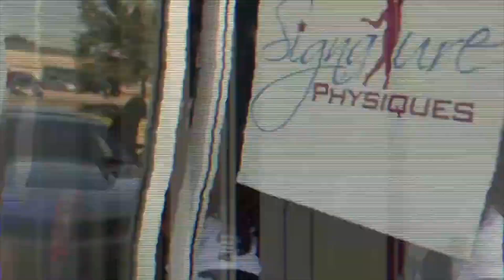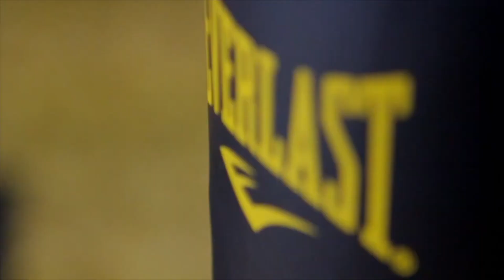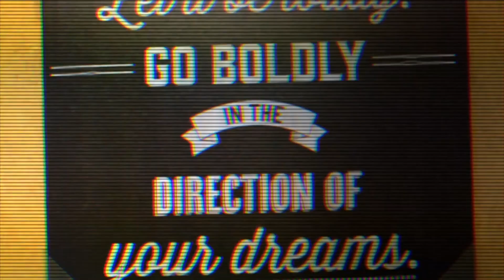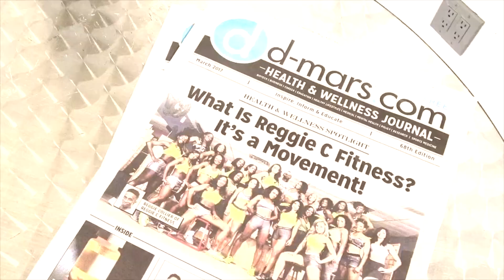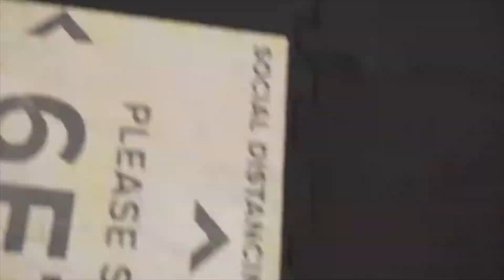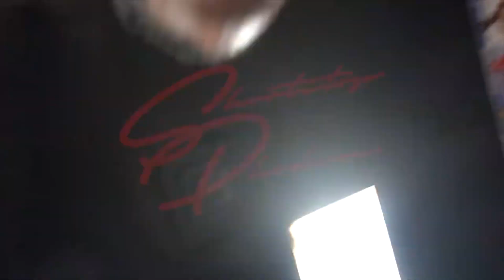90 Day Challenge Offical Video Merge 2015 2022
Wishing you a magnificent year and that you magnetize all your manifestations and aspirations! Looking forward to seeing many of you in Houston add this to your bucket list of things to do when in Texas!. Hoping you have a prosperous year and make today the most productive day of the week yet!

Join Our "Online 90 Day Challenge" Subscription Membership So You Can Get It In and TRANSFORM With Us From Home and Journey towards becoming the next best version of you!

Join Our Step Subscription Membership So You Can Get Lit and Get Fit With Us!